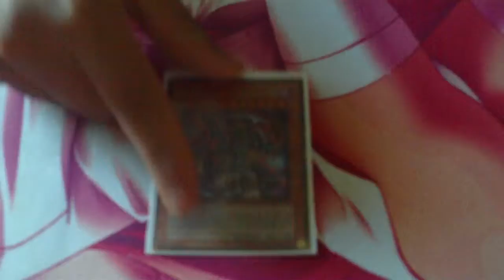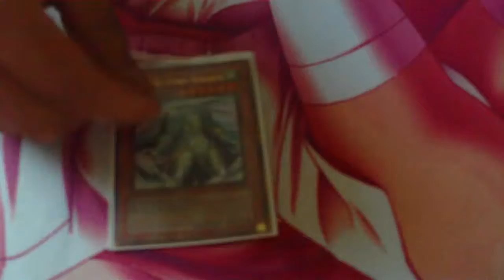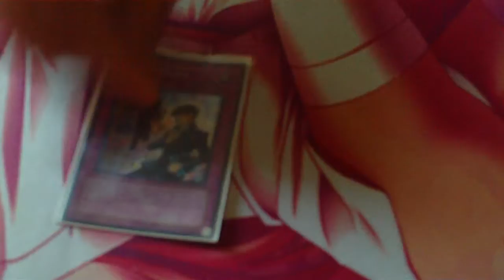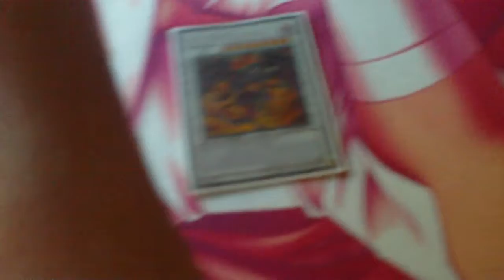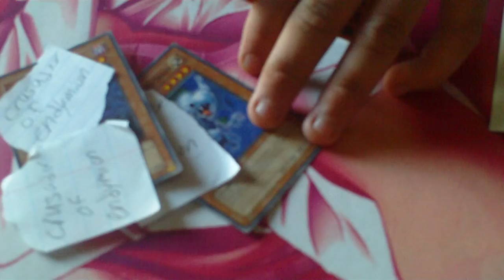deck of the month march 2010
the cards at the end that i need are:

e-hero stratos x 1
evocalor chevalier x 3
crusader of endymion x 3
gemini spark x 1
dimensional prison x 1

you guys no my rules i dont send first unless u r trusted